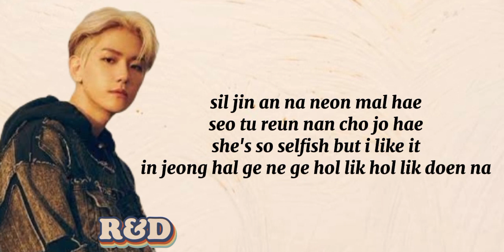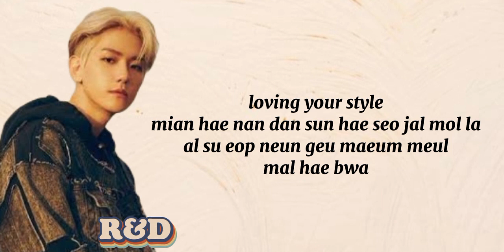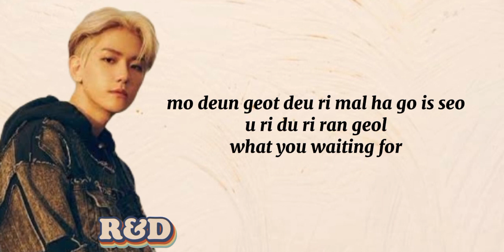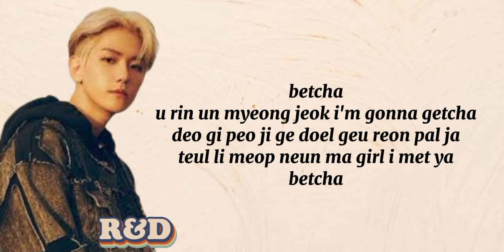Baekhyun (백현) - Betcha (easy lyrics)